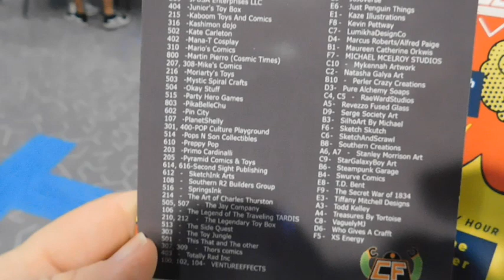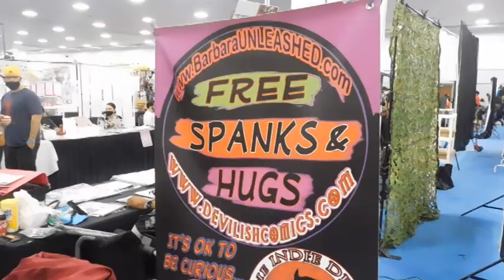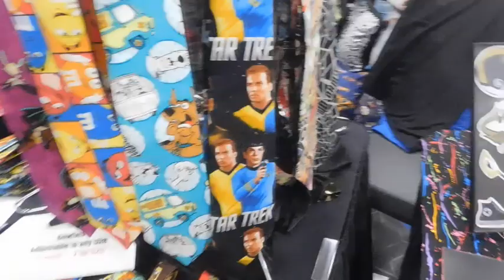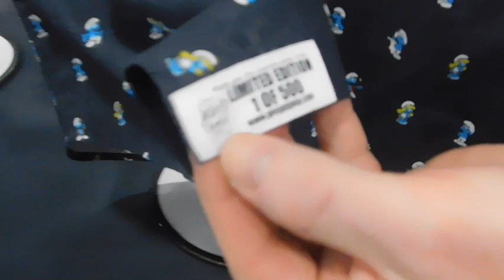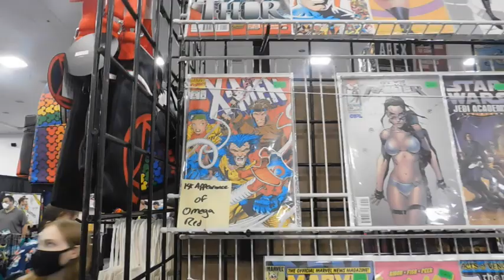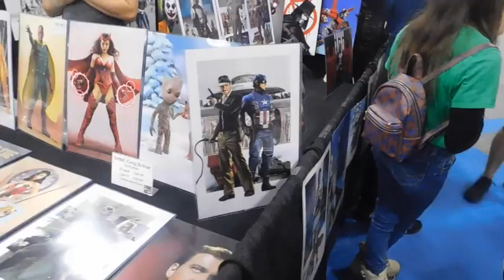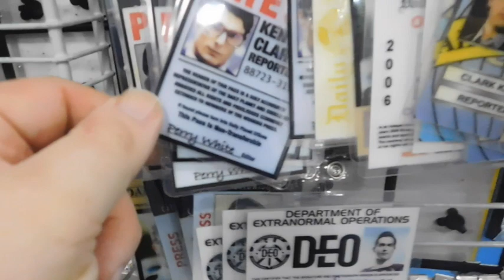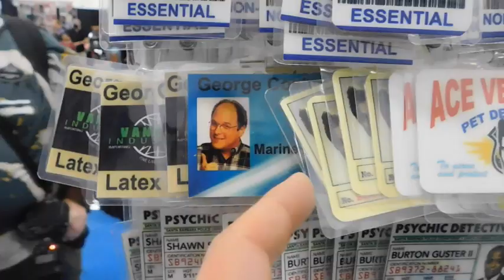Why Does This Exist?!?!- Touring The 2021 Central Florida Comic Con- 'Splorin Ep: 115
Back at it, this time at the 2021 Central Florida Comic Con in Lakeland Florida alongside Adventures by George and Adam the Woo. Join us for an afternoon of comic books, cosplay, celebrities, and the quest for the answer to the timeless question "Why does this ___________ even exist?!?!"

Hey there intrepid YouTube viewer, thanks for deciding to join us for just a little 'Splorin!